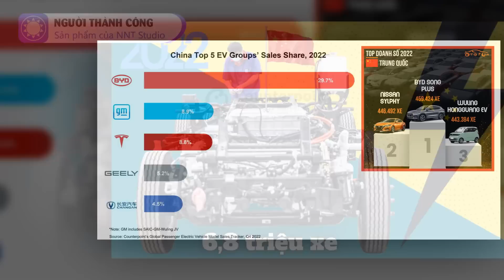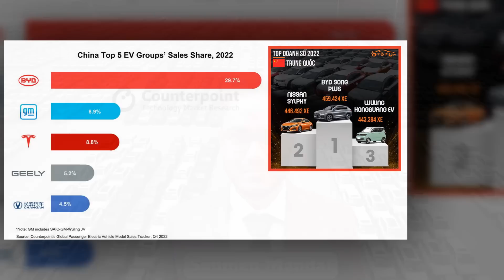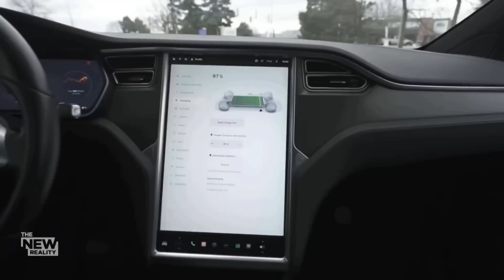Trung Quốc thống trị thị trường xe điện như thế nào?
Với thị trường khổng lồ và khát vọng vươn tầm thế giới, ngành ô tô điện của Trung Quốc đang được chính phủ nước này dành sự quan tâm đặc biệt – từ sự hậu thuẫn về tài chính cho tới những chính sách có lợi. Nhờ vậy mà trong vòng 8 năm liên tiếp, Trung Quốc đã trở thành thị trường xe điện lớn nhất thế giới. Không những vậy, các công ty Trung Quốc cũng đang thống trị các lĩnh vực khai thác khoáng sản và sản xuất pin trong bối cảnh Mỹ và châu Âu đang vật lộn để bắt kịp.

Nguồn: vneconomy.vn, vietnamnet.vn, cafef.vn, vietnamfinance.vn